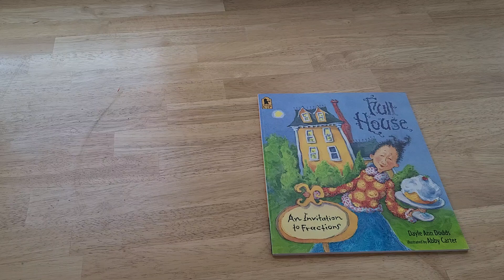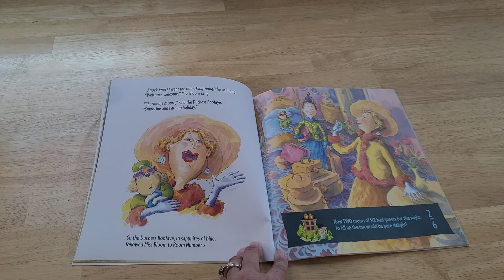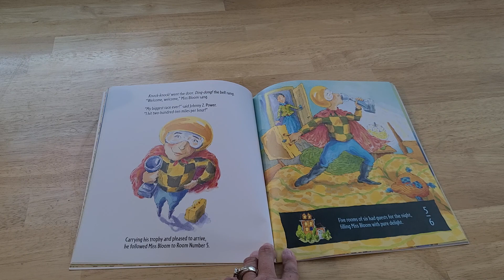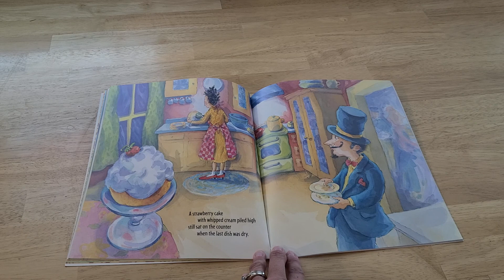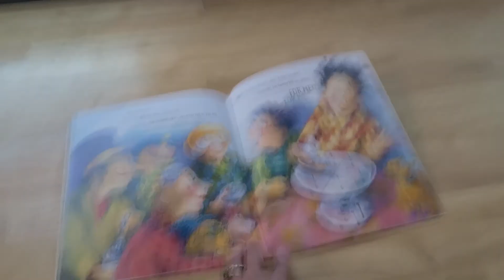Full House by: Dale Ann Dodds - fractions